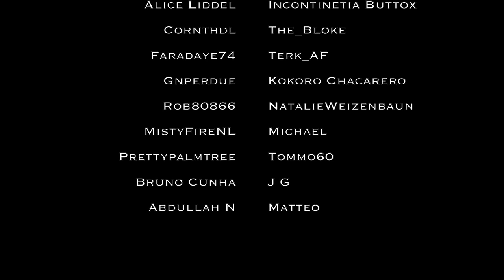How To Make An OP Dragon Communion Build | Full Game Walkthrough| No Farming | Elden Ring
Since Elden Ring’s release I’ve wondered if you could get through the game using Dragon Communion Incantations only, without it turning into a rage inducing challenge run. As it turns out, you can, and it’s one of the most powerful builds in the game! Here’s how to do it!

This is my 7th video in a series of Elden Ring build guides, aimed at helping players explore new builds with step by step walkthroughs.

For all the set up at the start, along with a full play-along guide, check out this video

Since starting my channel in April this year, it’s been really crazy to see the amount of people who have found my content interesting or useful.